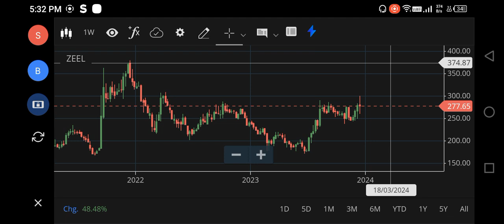ZEEL SHARE LATEST NEWS TODAY, ZEEL SHARE ANALYSIS, ZEEL SHARE TARGET PRICE, ZEEN SHARE BUY OR NOT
zeel share,
zeel share latest news target,
zeel share news today target,